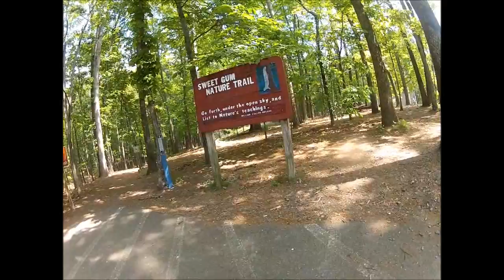Hiking at Red Top Mountain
A short hike on the Homestead and Sweet Gum trails at Red Top Mountain state park just north of Atlanta, Georgia.

Recorded on a GoPro Hero2